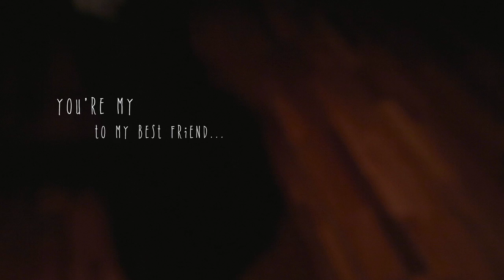[THE VOICE] PART.2 보이프렌드 현성(BOYFRIEND Hyunseong) - You're My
[THE VOICE] PART.2 보이프렌드 현성 - You're My (TO MY BESTFRIEND...)

BOYFRIEND HYUNSEONG's cover version of TaeYang's "You're My"
보이프렌드 현성이 부른 태양의 "You're My" 커버 버전입니다.